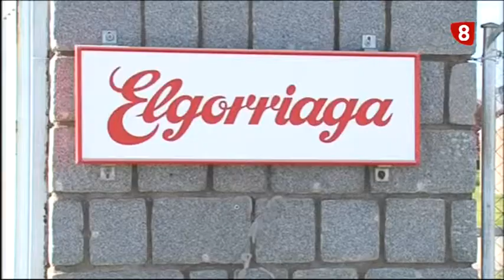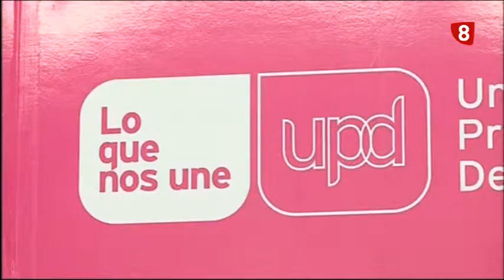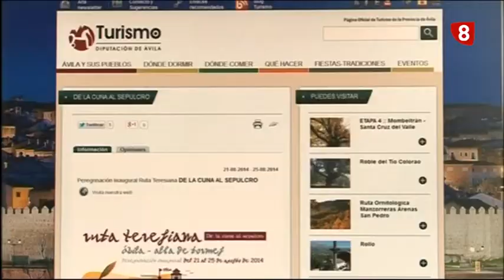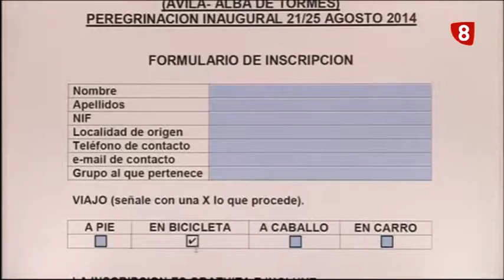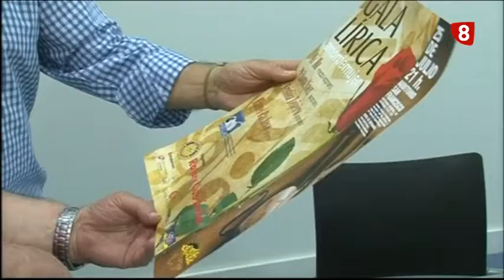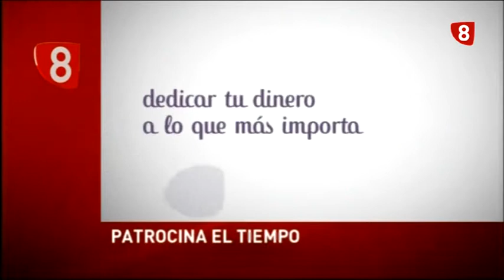INFORMATIVO NOCHE MIERCOLES 23-7-14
Segunda edición. Emitida a las 21;00 y 23;30 horas